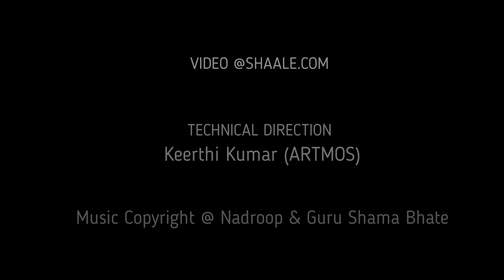"THE PAST MOVEMENT”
"THE PAST MOVEMENT” -2020

Art Form : Kathak
-Tatkaar
-Taal Roopak
-Under the guidance of Guru Shama Bhate

TEAM
Technical Direction- Keerthi Kumar (ARTMOS)
Videography : Shaale.com
Makeup Artiste : Mamtha Shetty
Photo Artiste : Aman Gupta
Presenter : Meghna Rao

Taking the story forward at TIME. TEMPERATURE. MOVEMENT

How many ways can someone really move through physical space?

How does the dancer/mover move through and interact with the physical world?

Do I envision the pattern the dancer/mover moves in as he/she/they travel through space?

If this is a three-dimensional form, I must also consider levels, the relationship of the body to the floor. Do they always stay with two feet on the floor? Can they lie on the floor, or leap high above it? What movements define the use of space in dance?

How is a sense of rhythm developed and maintained?

Does he/she/they move with the beat or against it?

How different is mechanics from biomechanics and it’s role in health, conditioning, movement practice?

With time, if movement becomes less generalized and more specific and lack variety of movement, then what are the factors?

I share ‘The Past Movement’, a self-created process put together in the traditional Indian classical art form, Kathak, all from the learning’s and practice of more than a decade under great masters. The traditional presentation was a small attempt on camera during the pandemic in 2020, with the help of a talented and supportive team.

It was an attempt to find answers in my everyday practice, address critical questions around practice, performance, the form, post which I see myself moving towards a different dogma..

Today, it is a constant search, curiosity for what’s inside of what I do and changing what I do, study of kinesis, biomechanics, human performance nutrition, movement culture practice under some amazing mentors and advisers has given rise to what I humbly call
TIME. TEMPERATURE. MOVEMENT

During the course of this journey, I find myself willing to learn from all movement pursuits and disciplines and wish to understand body, health, and human performance, the physical, psychological, and artistic.

Anyone can become part of our projects, all age groups, gender, students, working women, homemakers, Athletes, Artists and varied clientele including those suffering from PCOD, PCOS, Hypothyroidism Hyperthyroidism.